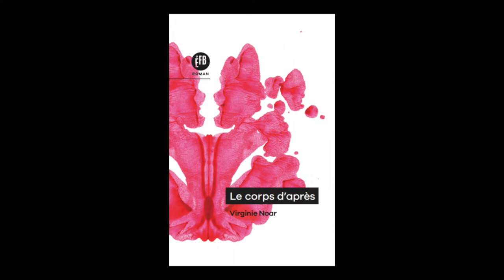Virginie Noar - Le corps d'après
Virginie Noar vous présente son ouvrage "Le corps d'après" aux éditions François Bourin. Rentrée littéraire Août 2019.